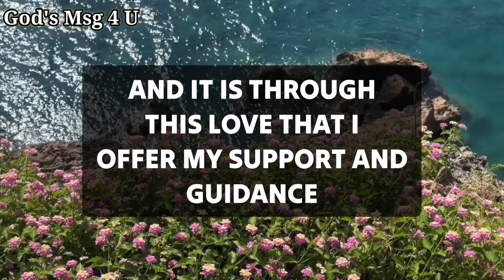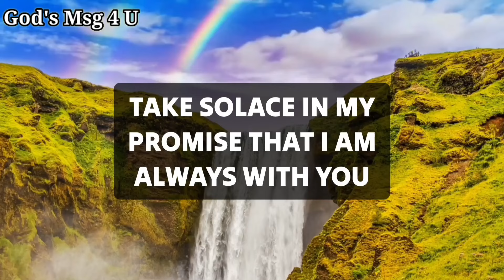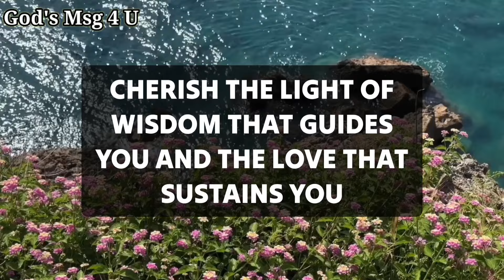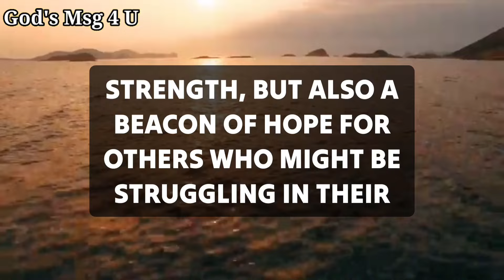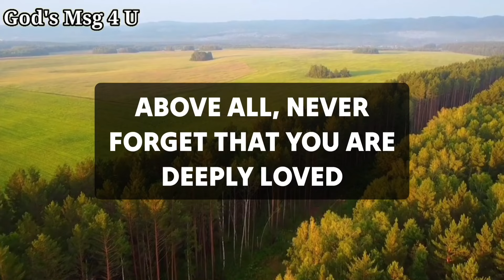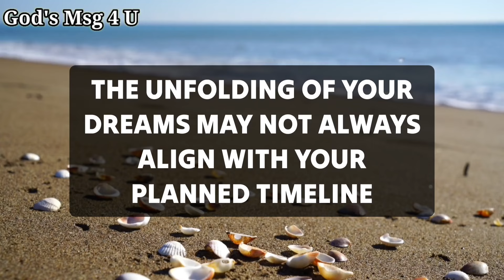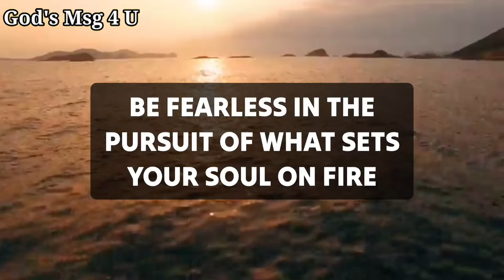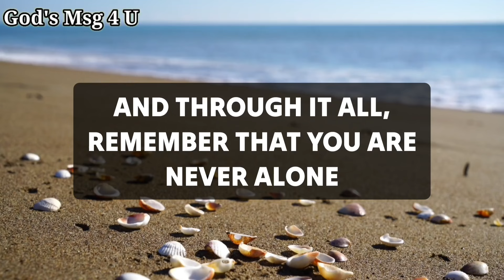God is saying, Be Ready!! Big Changes are coming in your life. God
11:11💌God says, Someone is planning to put you in Jail...🌈Angels Message✝️Gods Message 1111 Share 💌 This Gods Divine Message With Your Family 👨‍👩‍👧‍👦 And Friends As Well As Those Who Need Guidance From The Universe. 🌌 stay tuned ☺️🥰 Infinite love and Gratitude ❤️🙏 BE HAPPY and Spread Happiness😊🥰 ❤️🌼Thank you🌼❤️🌼🧚 take care😄☺️ ▬▬▬▬▬▬▬▬▬▬▬▬▬▬▬▬▬▬▬▬
This Video Includes All These Searches 👇
1.God message for me today
2. God message for me
3. God message
4. God's message
 5. God message for you
6. Message from god
7. God's blessings message
8. Jesus message
9. God's message for me today
10. God message tarot
11. God's message for me
12. God's message today
13. Message of god
14. Sermons
15. God's message for you today
16. Motivational
17. Message from universe
18. Urgent message from god
19. Universe Message
20. Faith quotes
21. Jesus quotes
22. Church
 23. Joel Osteen
 24. Bible quotes
 25. Bible message
26. Quotes god
27. God's Motivation
28. Bible god quotes
29. Life quotes
30. Faith god quotes
 31. Christian Motivation
 32. The Lord Helps
33. God Helps
34. Grace for purpose
35. Jesus Status and Quotes
36 God's msg 4 u